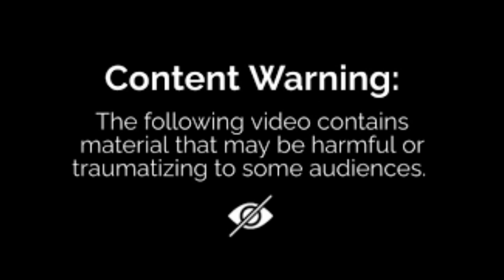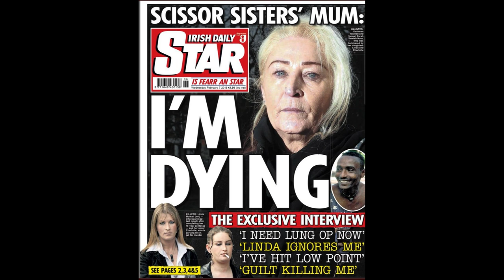The case of the Scissor Sisters: A horrifying crime committed by two sisters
This is the true crime of how Dublin born sisters Linda and Charlotte Mulhall committed a horrific crime of their mothers partner